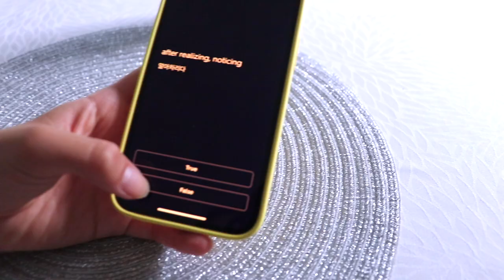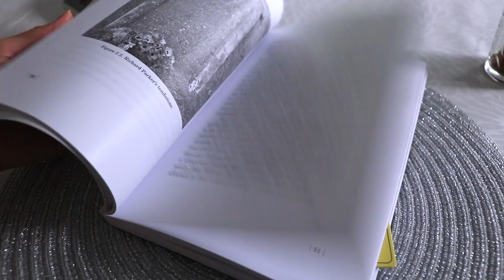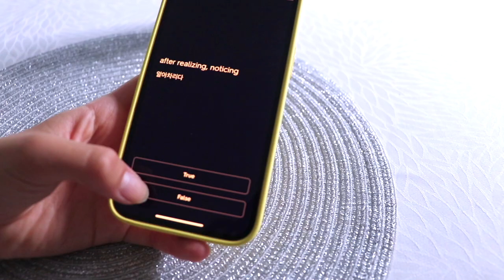PRODUKTIVE SOMMER MORGENROUTINE | Mein Morgen zwischen Abitur und Studium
Meine produktive, achtsame Morgenroutine im Sommer. Sommerferien habe ich ja gar nicht mehr, aber es ist eine Routine in der Zeit nach dem Abitur und vor dem Studium. Sie gibt mir Plan und Struktur :)

PODCAST: Gut Genug - Lara Emily